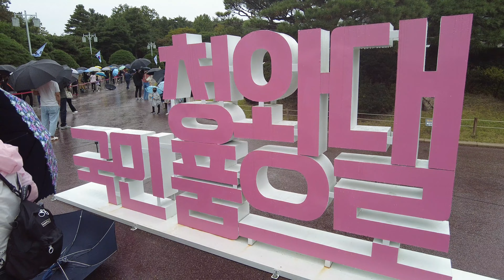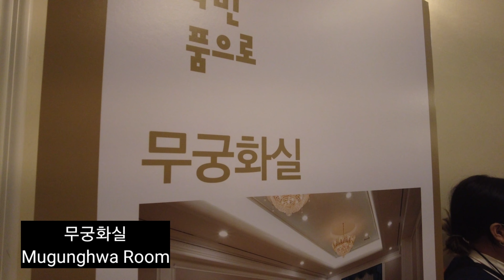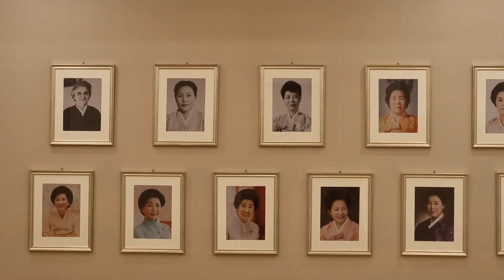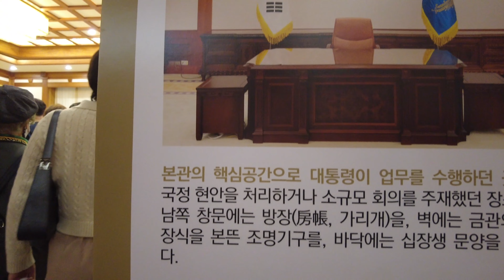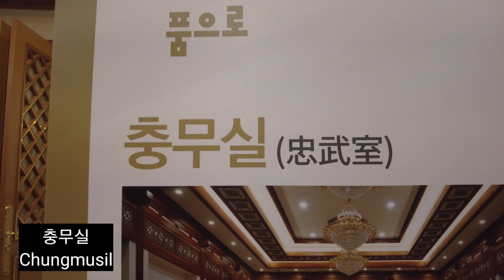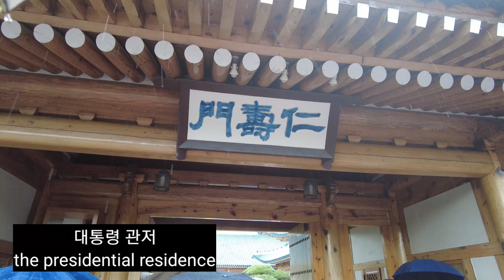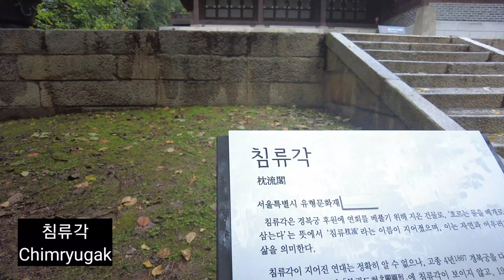(4K)서울 핫플레이스.청와대 관람, 대통령 집무실과 관저(Cheongwadae, Korean Presidential Office.an official residence)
Seoul Hot place, Cheongwadae, Korean Presidential Office.an official residence) 서울 핫플레이스, 청와대 관람, 대통령 집무실과 관저.